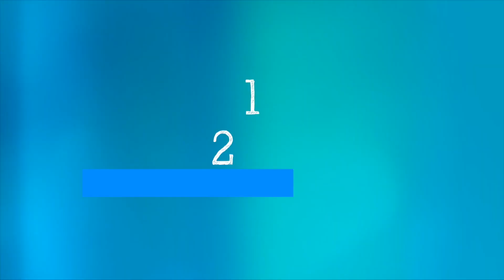WHO's Science in 5 - Is Measles making a comeback? - 8 December 2022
Science in 5 series - Episode #87 / Is Measles making a comeback? Why are we seeing a resurgence of the diseases? What can parents do to protect children from Measles ? Dr Patrick O’Connor explains in Science in 5 this week.